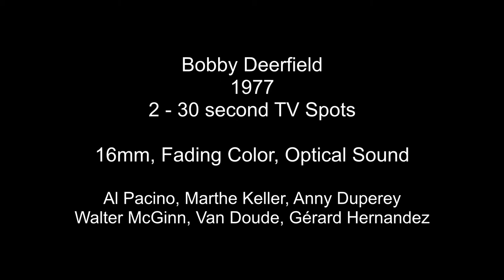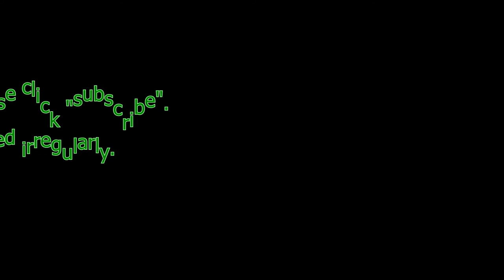Bobby Deerfield 1977 2 High Definition 30 second TV Spots Trailers Al Pacino and Marthe Keller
Two 16mm TV spots for Bobby Deerfield from 1977.  The color is slightly faded although the print does have some visible defects.  Al Pacino is a famous racecar driver who meets an intriguing woman.

Al Pacino, Marthe Keller, Anny Duperey, Walter McGinn, Van Doude, Gérard Hernandez